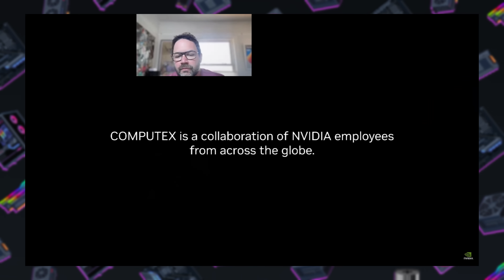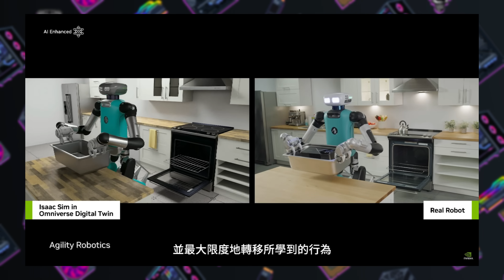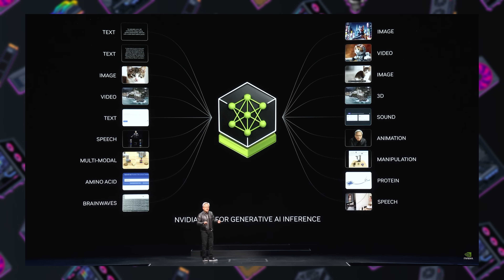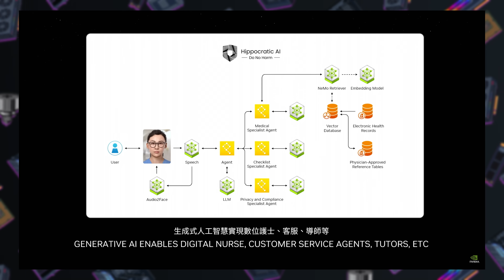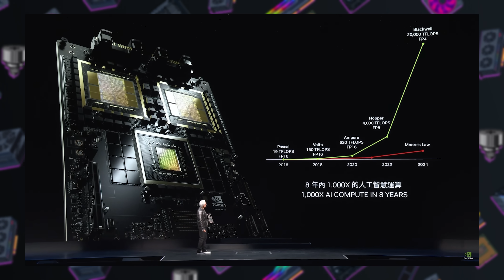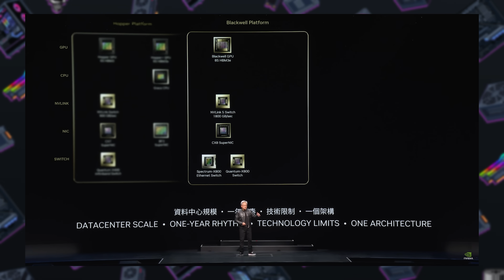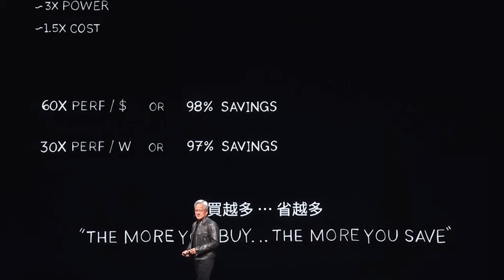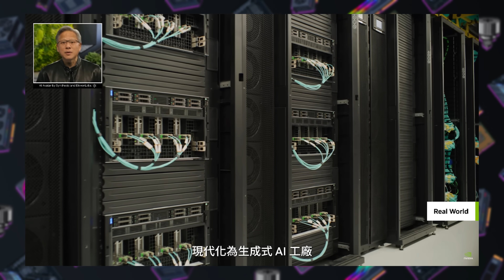NVIDIA’s Plan is Simple. (Computex 2024 Keynote Recap)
► TIMESTAMPS
0:00 Welcome to Computex 2024 - NVIDIA Keynote Recap
0:26 First: No New Gaming GPUs Announced
1:08 Rumors aren't always true
1:47 Recapping the other stuff - NVIDIA staff working hard
2:26 AI was the focus
3:47 Earth 2 - a digital twin of the earth
4:45 AI applications can be hard to get excited about
5:20 NIM - NVIDIA Inference Microservice, software “AI in a box”
7:29 Jensen finally mentions Blackwell, 1 hour in
10:12 1.5 hours in: physical AI, robots building robots
11:11 My Random Closing Thoughts, and NVIDIA's Ultimate Goal

:::Send Me Stuff:::
Paul's Hardware